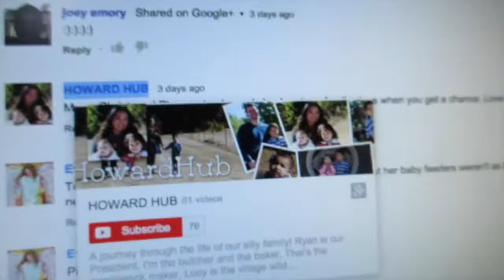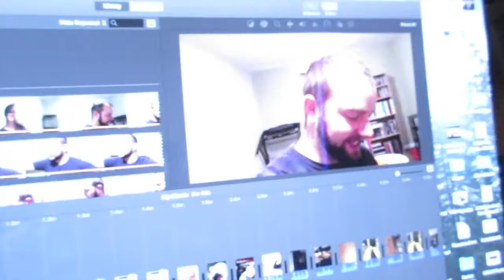IS THAT GETTING TOO SMALL? (1/11/15) 550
Emi is growing!!

MUSIC